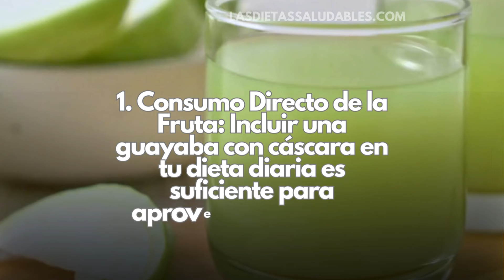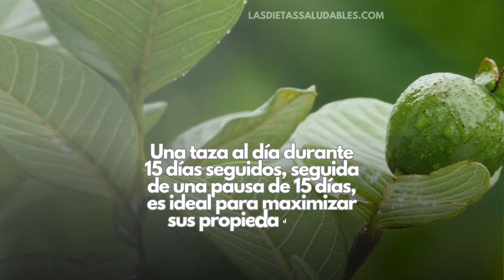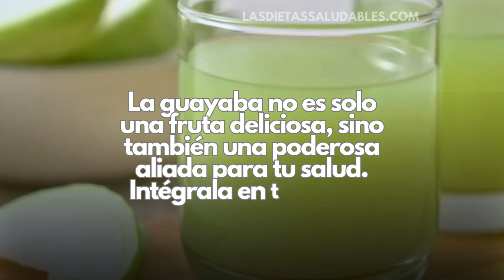7 Sorprendentes Beneficios de la Guayaba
🌟 Descubre los 7 Sorprendentes Beneficios de la Guayaba en este video informativo. La guayaba no es solo una fruta deliciosa, sino también un poderoso aliado para tu salud. Desde mejorar la digestión hasta potenciar el sistema inmunológico, te revelaremos cómo este superalimento puede transformar tu bienestar. 🍈✨

👉 En este video aprenderás:

Cómo la guayaba fortalece la defensa natural de tu cuerpo.
Su impacto en la salud cardiovascular.
Beneficios desconocidos para la piel y mucho más.
¡No te pierdas estos insights saludables que podrían cambiar tu vida! 🛎️💚

Hemos preparado para usted una serie de reportes para el cuidado de tu salud, solo tienes que ir al siguiente enlace:

RESUMEN.